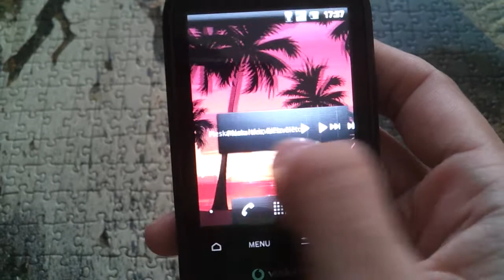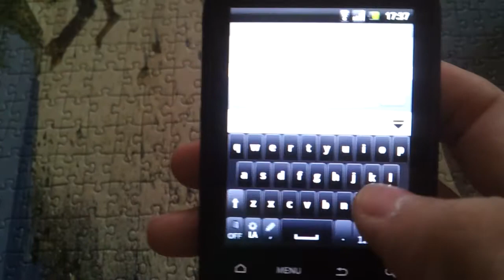Vodafone 858 Smart hands on - parasts.lv